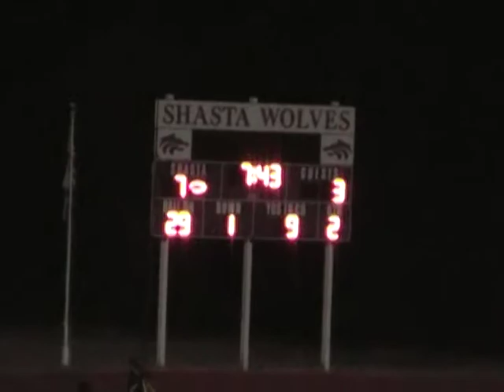Shasta/Lassen high school football opening game 2011 Collins to Short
Shasta QB Chris Collins rolls out and spins away from a tackler while hitting Trevor Short for a 22 yard gain and 1st and goal, leading to Shasta's 2nd TD of the game.